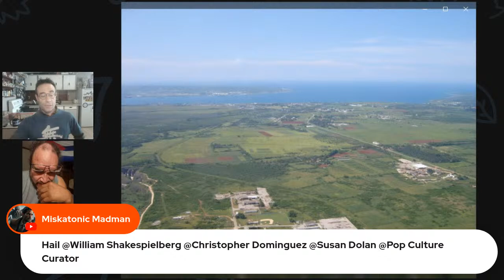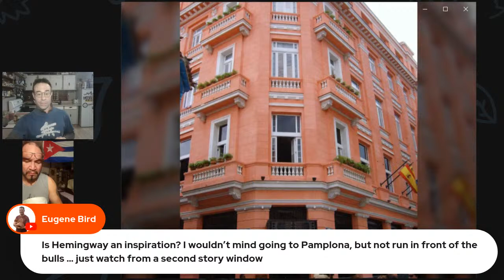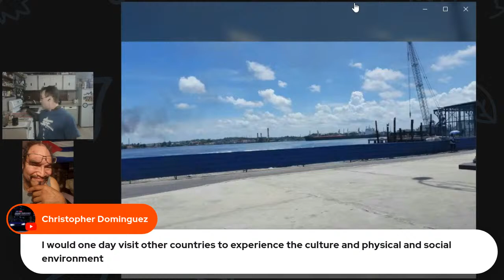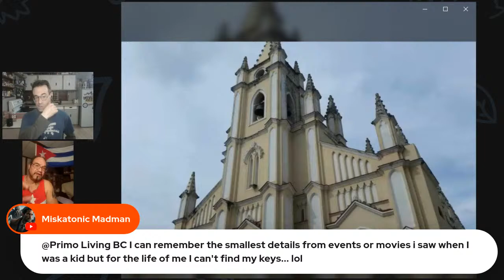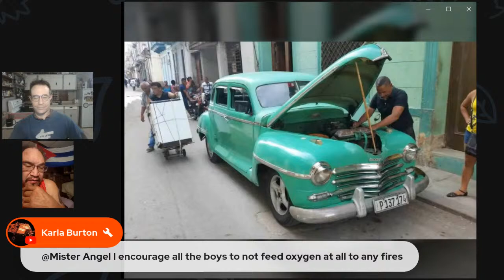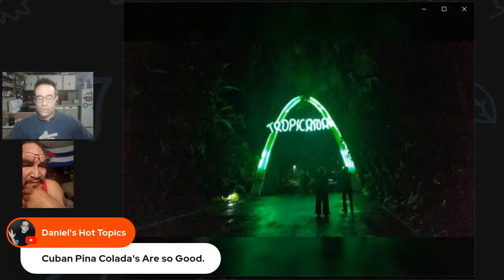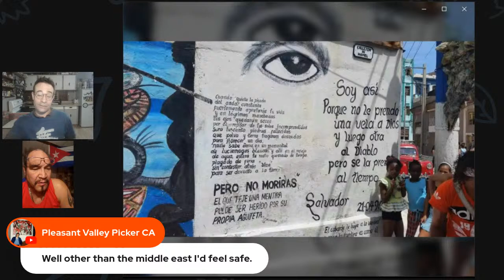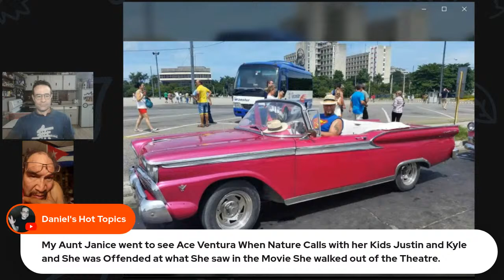Thursday Night Travel Talk with Spidey! Cuba!! Special co-host Rodd Thunderheart! Havana! Varadero!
Come take a tour around Cuba, a jewel of the Caribbean! Rodd and I share pictures and stories along with the chat's fantastic chat.